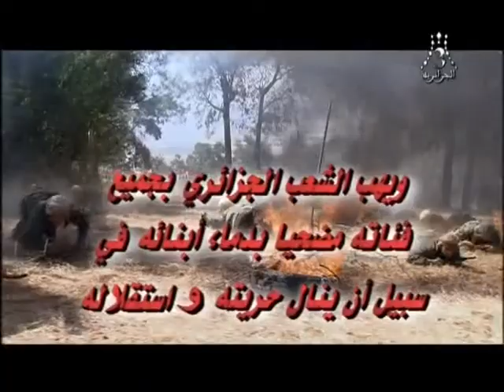خزينة الدولة راحت فى السينماء بش الشعب يفوطى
pas de vote